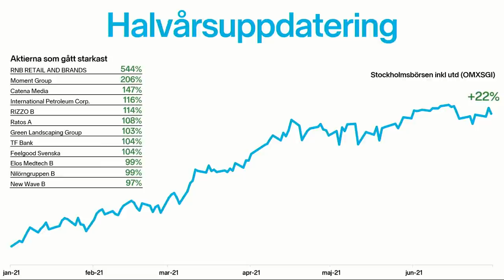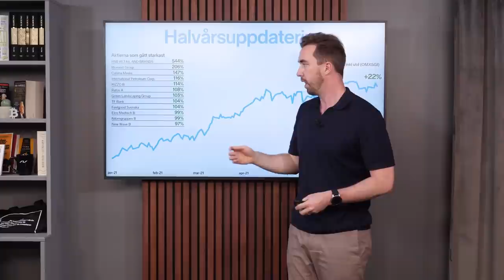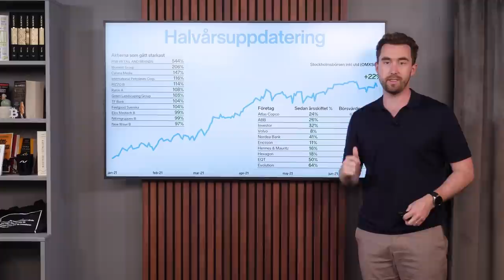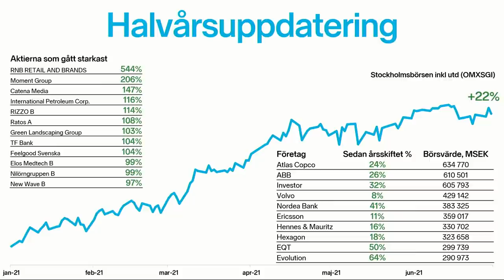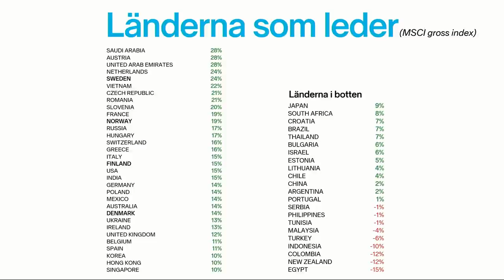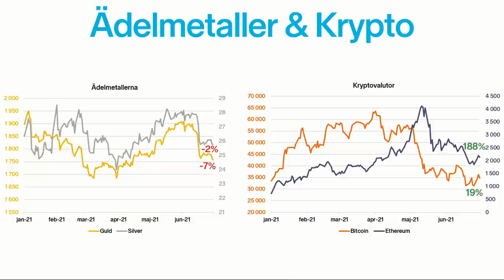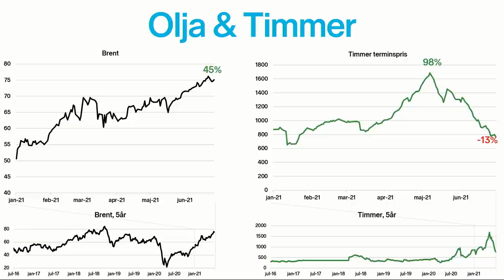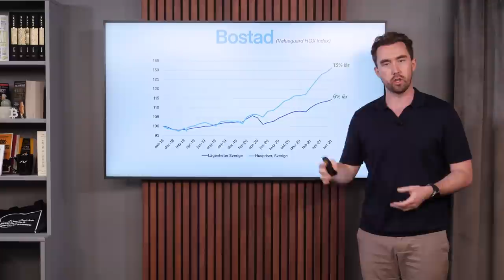Lägesrapport: Vad har vi egentligen varit med om?